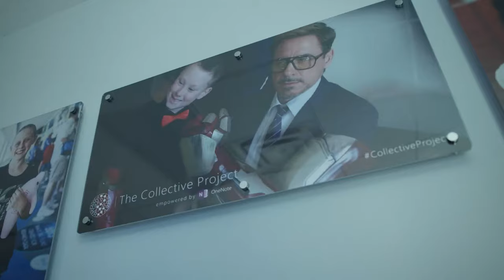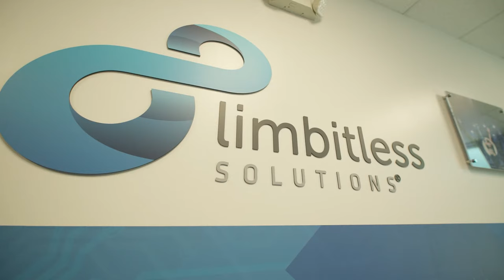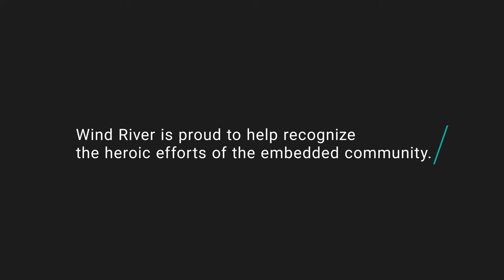Engineering Hero: The Bionic Limbs of the Future Are Here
How does one make the journey from degrees in aerospace and mechanical engineering to building bionic prosthetic limbs? For Albert Manero, it was as simple as turning on the radio one morning. Now, he and his colleague John Sparkman run a research program at the University of Central Florida that focuses on building bionic prosthetics for kids.